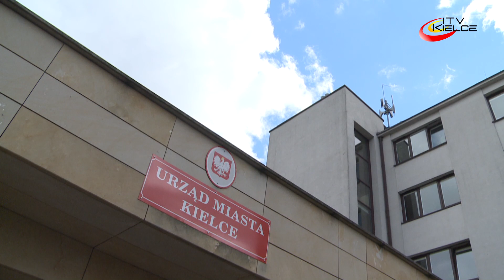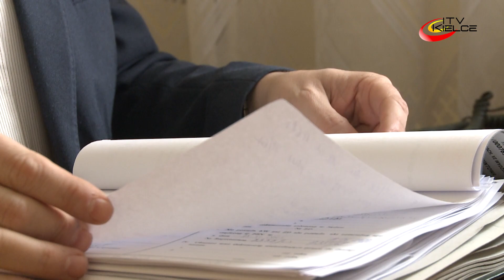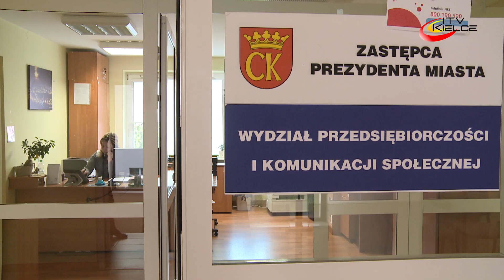Pomoc miasta dla firm w dobie pandemii. Pierwsze podsumowania – ITV Kielce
Od 1 kwietnia, w Urzędzie Miasta Kielce działa „Centrum Wsparcia Przedsiębiorczości 2020”. Komórka powstała, aby nieść pomoc firmom, które tracą na pandemii. Każdego dnia pracownicy Wydziału Przedsiębiorczości i Komunikacji Społecznej, odbierają kilkadziesiąt telefonów i udzielają porad.
Dzwonią głównie przedsiębiorcy świadczący usługi, od lekarzy poprzez fryzjerów po tych z  branży spożywczej i budowlanej.
- Pomagamy przebrnąć już nie przez gąszcz przepisów bo wiele zostało uproszczonych, ale pomóc zawiesić, wyrejestrować działalność gospodarczą, a także pomagamy w uzyskaniu ulg, które oferuje miasto Kielce, szczególnie dla tych, którzy musieli pozamykać swoje firmy – mówi Dariusz Detka, dyrektor Wydziału Przedsiębiorczości i Komunikacji Społecznej UM Kielce.
Pracownicy Wydziału Przedsiębiorczości pomagają też w uzyskaniu informacji o innych formach pomocy organizowanej przez stowarzyszenia czy grupy wspierające biznes. Wystarczy zadzwonić pod numer telefonu 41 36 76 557, więcej wskazówek na stronie Urzędu Miasta Kielce w zakładce PomocDlaPrzedsiębiorców.